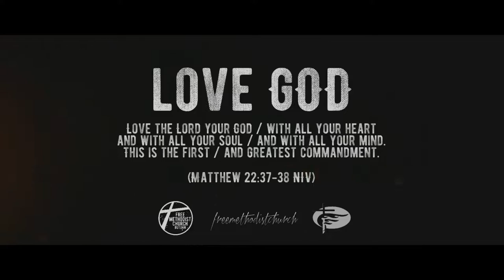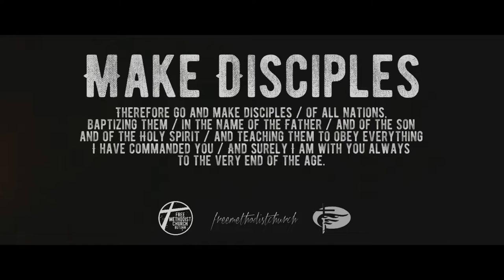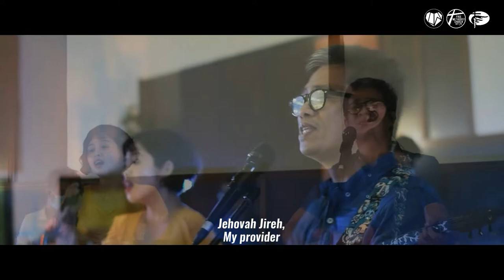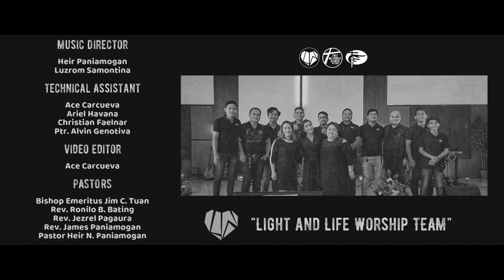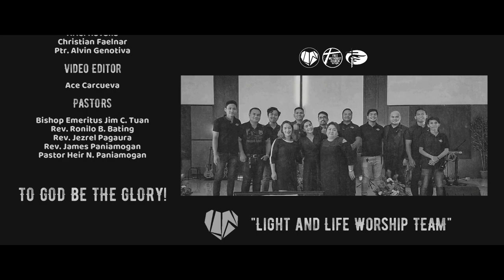Free Methodist Church Butuan: Pastor Jim Mirasol's Sermon - "Changing Water Into Wine".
Good Morning Brethren!

"When the wine was gone, Jesus' mother said to him, 'They have no more wine.' 'Dear woman, why do you involve me?' Jesus replied. 'My time has not yet come.'  His mother said to the servants, 'Do whatever he tells you.'" (John 2:3-5, NIV)

"Everyone brings out the choice wine first and then the cheaper wine after the guests have had too much to drink; but you have saved the best till now." (John 2:10, NIV).

The simplest explanation of the changing of the water into wine is given in 2:11, that Jesus' miracle shows his glory and inspires faith. It is a "sign" pointing to who he is. That would be the literal interpretation.

However, there is a different approach to interpretation that dominated the Church for many centuries, known as "spiritual interpretation," that seeks to find the inner, hidden meaning in Jesus' parables and miracles.[69]To illustrate the extremes of this approach, here are a few "deeper" interpretations:

The marriage represents the wedding of Christ and his bride, the church.
The six stone water jars represent the Jewish traditions. Six is the number of incompleteness, but seven is the number of completeness and perfection.[70]
"This incident illustrates at once the poverty of the old dispensation with its merely ceremonial cleansing and the richness of the new, in which the blood of Christ is available for both cleansing and drink."[71]

Yes, perhaps it illustrates those things, but did John intend it so? I doubt it.

Join us as we continue to worship and listen to His word through online live streaming together with Ptr. Jim Mirasol as he brings us his message Changing the Water into Wine (John 2:1-12).

Church Physical Gathering:
7:30AM - First Service
10:00AM - Second Service

ONLINE PLATFORM Live streaming via Facebook and YouTube:
7:30AM - Ptr. Jim Mirasol
9:30AM - Ptr. Heir N. Paniamogan